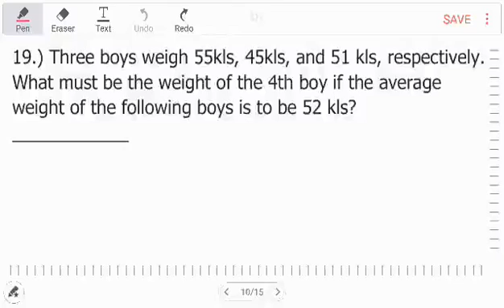Q19: Civil Service Exam related MATHEMATICS with 3ways of solving this word problem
19.) Three boys weigh 55kls, 45kls, and 51 kls, respectively. What must be the weight of the 4th boy if the average weight of the following boys is to be 52 kls?